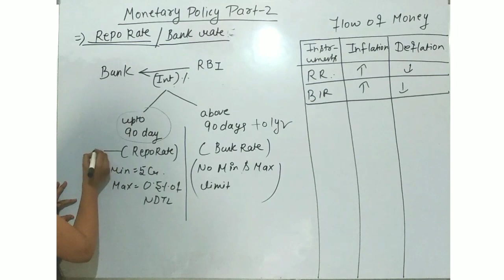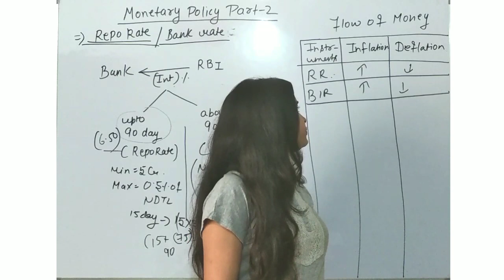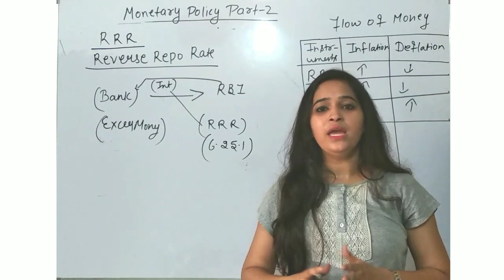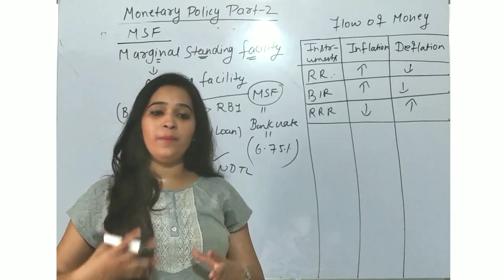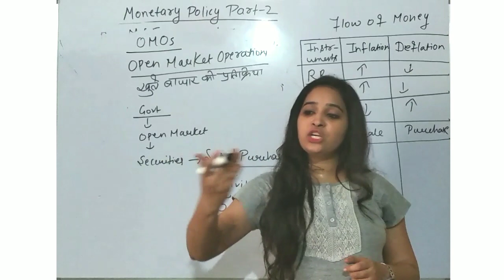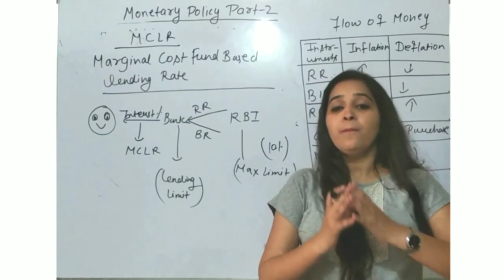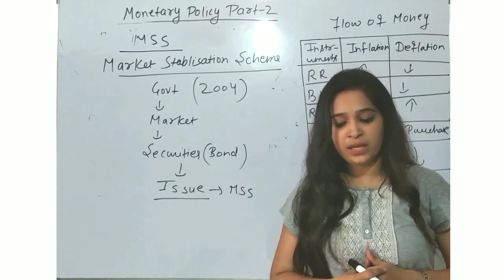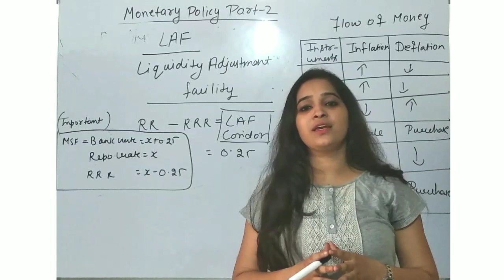Monetary Policy Part 2 Indirect instruments, For Bank SSC and Other Competitive Exams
In this video we ll know about Monetary Policy instrument like Repo rate ,reverse repo rate bank rate,MSF Marginal standing facility Monetary policy part 2 ( indirect instruments) for bank , SSC and other competitive exams ,OMOS OPEN MARKET OPERATIONS , MCLR , Marginal cost fund landing rate MSS Market stabilization scheme  ,LAF Liquidity adjustment facility.